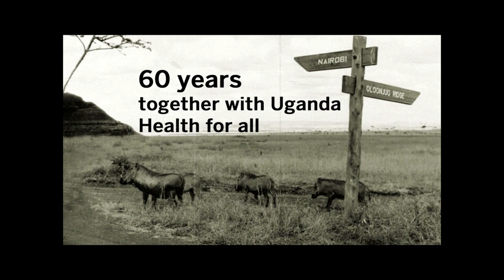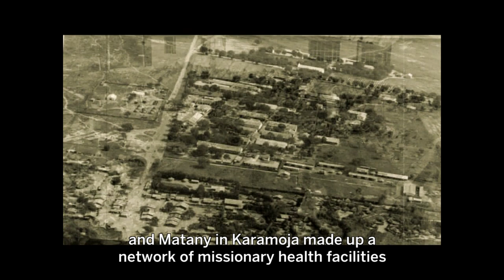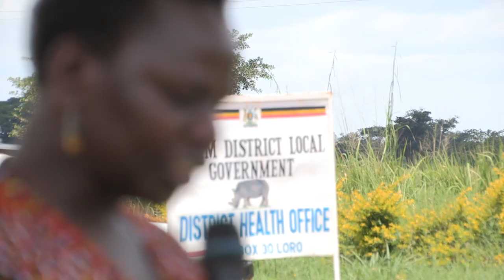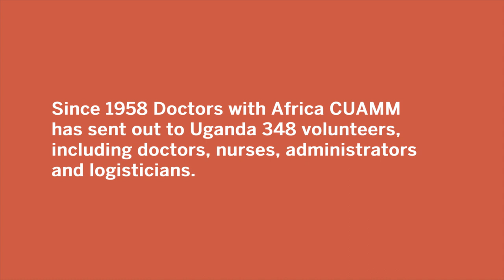60 anni di Medici con l'Africa Cuamm in Uganda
Un cammino fianco a fianco, iniziato con l’invio del primo medico nel centro di salute di Angal, nella regione del West Nile, nel nord del paese, tra il confine con il Congo e l’attuale Sud Sudan. Da allora l’intervento di Medici con l’Africa Cuamm si è espanso a diverse regioni dell’Uganda: Acholi, Lango, Karamoja, Bunyoro, Central Uganda. La ricerca dell’ultimo miglio del sistema sanitario e dell’aiuto dei più bisognosi il filo conduttore della presenza del Cuamm in Uganda: un Paese che in sessant’anni è diventato indipendente, ha attraversato colpi di stato, dittature e momenti difficili, ma che oggi si trova in una fase di sviluppo e speranza verso il futuro.